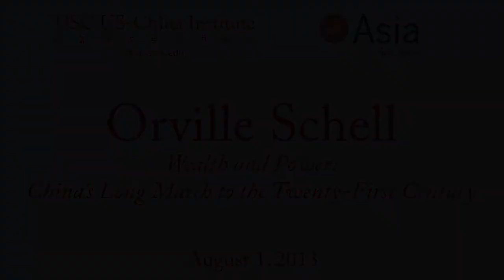Orville Schell - Wealth and Power: China's Long March to the Twenty-First Century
Through a series of absorbing portraits of iconic modern Chinese leaders and thinkers, two of today's foremost specialists on China provide a panoramic narrative of the nation's ascent from imperial doormat to global economic powerhouse in Wealth and Power: China's Long March to the Twenty-First Century (Random House).

The basic facts of China's rise to preeminence over the past three decades are well documented, but how did this erstwhile sleeping giant finally manage to arrive at its current phase of dynamic growth? How, after such a long and painful period of dynastic decline, intellectual upheaval and revolution, foreign occupation and civil war, did a country once derided as the "sick man of Asia" manage to break out of its old pattern of repeatedly failed reform efforts to burst forth onto the world stage with such an impressive run of hyperdevelopment and wealth creation?

By examining the lives of eleven influential officials, writers, activists, and leaders whose contributions helped create modern China, Wealth and Power addresses these questions. This survey begins in the lead-up to the first Opium War with Wei Yuan, the nineteenth-century scholar and reformer who was one of the first to urge China to borrow ideas from the West. It concludes in our time with human-rights advocate and Nobel Peace Prize laureate Liu Xiaobo, an outspoken opponent of single-party rule. Along the way, we meet such titans of Chinese history as the Empress Dowager Cixi, public intellectuals Feng Guifen, Liang Qichao, and Chen Duxiu, Nationalist stalwarts Sun Yat-sen and Chiang Kai-shek, and Communist Party leaders Mao Zedong, Deng Xiaoping, and Zhu Rongji.

The common goal that unites all of these disparate figures is their determined pursuit of fuqiang 富强, shorthand for "wealth and power." This abiding quest for a restoration of national greatness in the face of a "century of humiliation" at the hands of the Great Powers came to define the modern Chinese character. It's what drove both Mao and Deng to embark on root-and-branch transformations of Chinese society, first by means of Marxism-Leninism, then by authoritarian capitalism. And this determined quest remains the key to understanding many of China's actions today.

By unwrapping the intellectual antecedents of today's resurgent China, Orville Schell and John Delury supply much-needed insight into the country's tortured progression from nineteenth-century decline to twenty-first-century boom. By looking backward into the past to understand forces at work for hundreds of years, they help us understand China today and the future that this singular country is helping shape for all of us.

Author

Orville Schell, author of many books, studied Chinese history at Harvard and Berkeley and has written for many publications, including The Atlantic, The New Yorker, Time, Foreign Affairs,The New York Review of Books, Harper's, and The New York Times. Formerly dean of the UC Berkeley Graduate School of Journalism, he is now the Arthur Ross Director of the Asia Society's Center on U.S.-China Relations in New York City. Schell is a member of the USC U.S.-China Institute's board of scholars.

Discussants

Geoffrey Cowan has long been an important force in education, communication, and public policy. Cowan became the first president of The Annenberg Foundation Trust at Sunnylands in 2010 and hosted the Xi Jinping/Barack Obama meeting there in June. Previously he was dean of the USC Annenberg School for a decade and headed the Voice of America during the Clinton administration. Cowan also heads the USC Annenberg Center on Communication Leadership and Policy. His co-authored play Top Secret has twice toured China.

Clayton Dube has headed the USC U.S.-China Institute since it was established by USC President C.L. Nikias in 2006. Dube was trained as an economic historian, lived in China for five years and visited dozens of times. Dube's long been committed to informing public discussion about China and about the U.S.-China relationship. He oversees the institute's magazines and documentary efforts and writes the institute's Talking Points newsletter and earlier edited the academic journal Modern China.